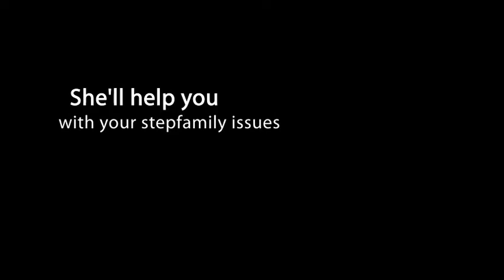Blended_and_StepFamily_Help